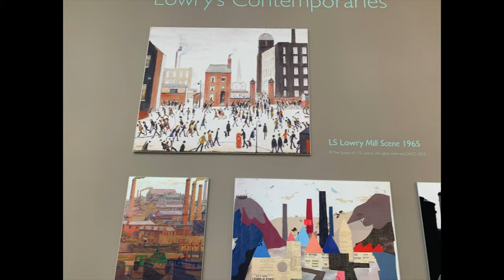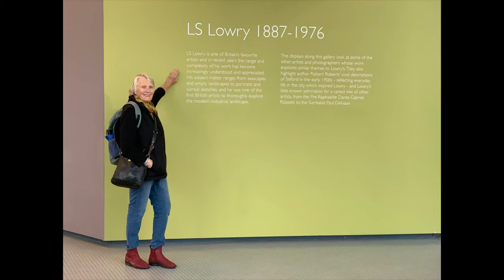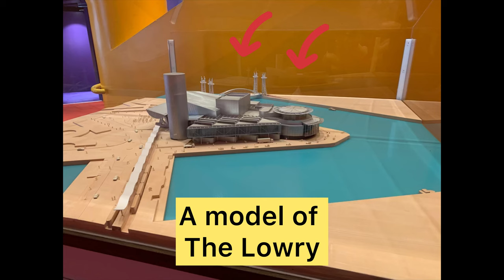Meet a real Lancastrian. See The Lowry Art Gallery and go Boating on Salford Quays.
An absolutely fantastic day at Salford Quays Manchester. Juliet and Trudge visit The Lowry Art Gallery with pointings described as ‘Matchstick Men’ by LS Lowry and go for a boat tour of Salford Quays Manchester Uk.
Attributes:
Musician: Xuxiao